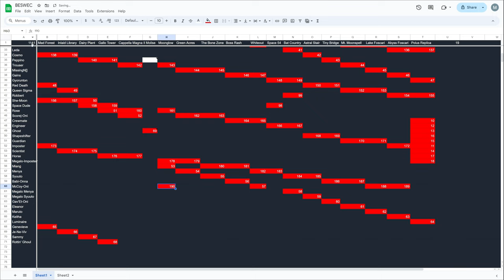Vampire Survivors BESWEC 131: No Move Non-challenge with Megalo Menya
Megalo Menya is invincible so not moving is a non-challenge.  Vampire Survivors BESWEC 131 coming at you out of order with Bat Country and Moonglow yeah!  Typing while recording the livest of content.

00:00 Introduction to Vampire Survivors BESWEC Challenge
00:10 Bat Country
11:19 Moonglow
19:42 BESWEC Check-off.  190 Down, 1140 to Go

Wait, what? Uh oh.